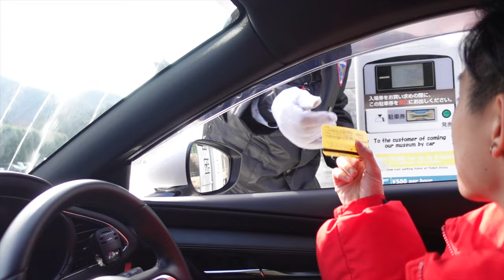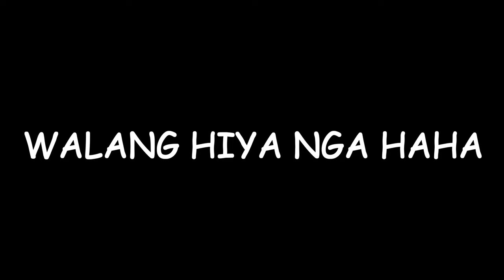ITIM NA ITLOG / HAKONEDAY 2 / HalfJapaneseVlog / MasatoMoriyaVlog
HI THERE MGA NINONG !!!.

AND NEXT WEEK DAY 3 NAMIN SA HAKONE.

AND KUNG BINASA NYO YUNG DISCRIPTION HANGGANG DITO